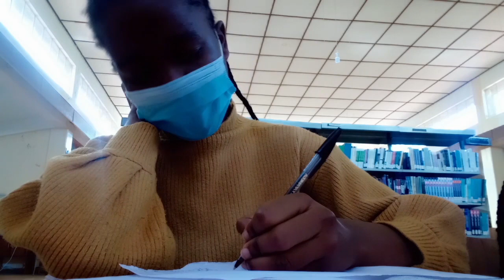UNIVERSITY LIFE | Last day of exam/ Did my morning workout|| So Hilarious!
Hello amazing people. I had to do a record of this day cause oh my,,, it was so amazing.